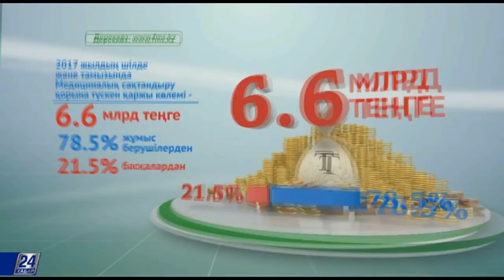Айғақ. Қазақстандағы міндетті әлеуметтік медициналық сақтандыру (МӘМС)